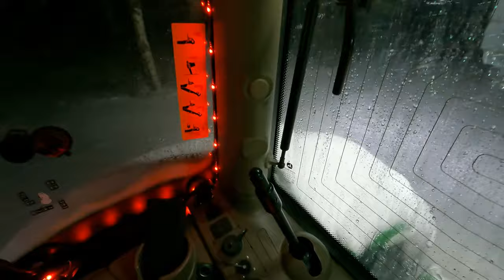Snow plowing in the middle of the night with a John Deere 6155R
John Deere 6155R snow plowing in the middle of the night, Using a Swedish made Mählers snow plow.

Winter above the arctic circle, in the Nothern Norway.